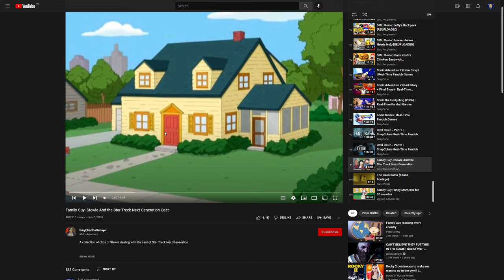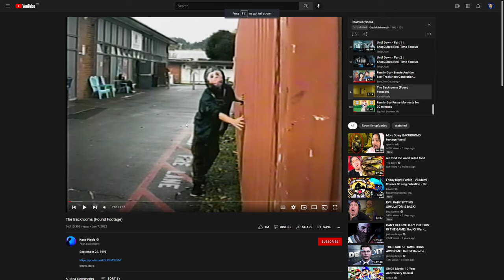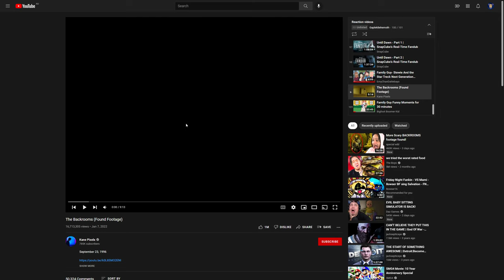Potato Reacts - Episode 18: “Family Guy- Stewie And the Star Treck Next Generation Cast”